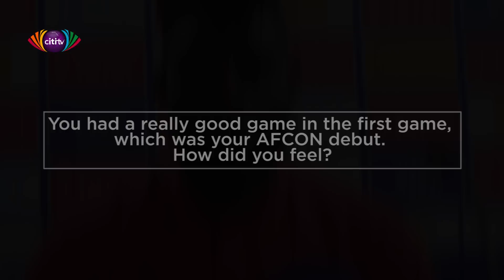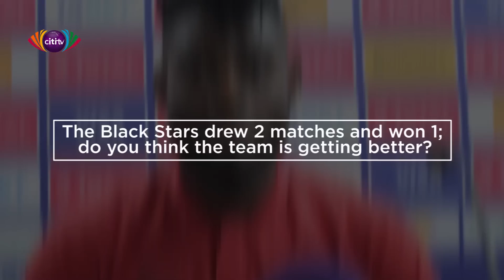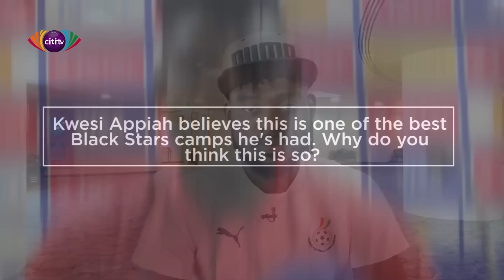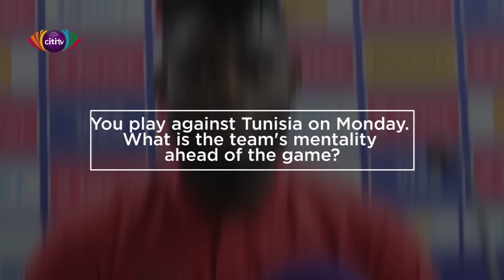Fentuo Tahiru's exclusive interview with Black Stars AFCON debutant Kasim Nuhu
Citi Sports' Fentuo Tahiru sat down with Black Stars defender Kasim Nuhu.
He asked him about Kwesi Appiah, the mentality in the Black Stars camp and how the players feel about winning AFCON 2019.